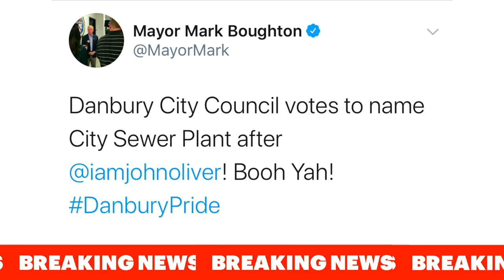CNN - Caio Ninja News | Episode 47 | Congrats John!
BREAKING NEWS!!! Danbury City Council votes YES, making Last Week Tonight with John Oliver's dreams come true, I talk about PresidentTrump and COVID (it’s only fair… and please relax – I am 8 years old), and invite you to log on to the VIRTUAL kid's event of THE YEAR!!! Stepping Stones Museum for Children – KC 2020 Kids Convention (featuring AMAZING youth leaders like Project IAM founder Jahkil Jackson and CT Kid Gov. Myra Stanfield, featuring yours truly Caioninja) PS: Thanks Councilman Farley A. Santos and his daughter Klöe for the clip!

And tune in every Friday for a new CNN – Caio Ninja News Episode!